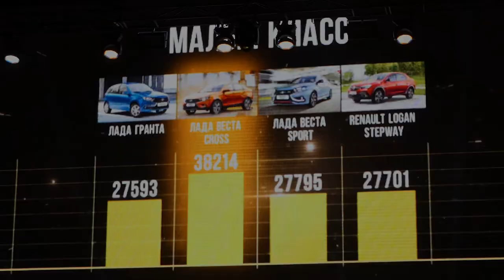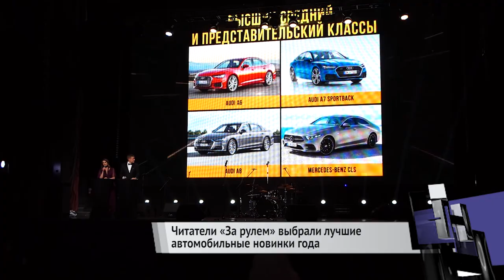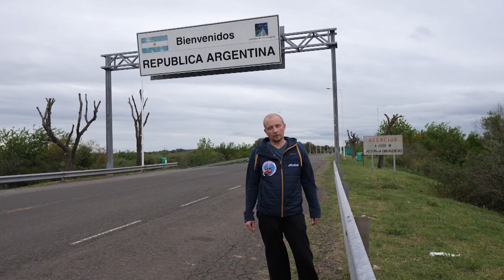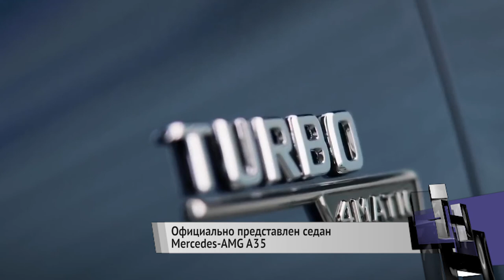Выбраны лучшие автомобили. Новинки от Mercedes-AMG A45 и многое другое | Новости недели №12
Прошло Гран-при "За рулем" 2019, где выбирали лучшие автомобильные новинки.
Рено Аркана появится за рубежом под именем Самсунг.
Форд отказывается от выпуска автомобилей в России.
Полный привод Мерседес-АМГ А45 протестировали на льду в дрифт режиме.
Экспедиция "На Буханке вокруг света" продолжается.
Новый Mercedes-AMG A35 Sedan.
Lamborghini, Toyota и Michelin не пускают Aurus на европейский рынок.